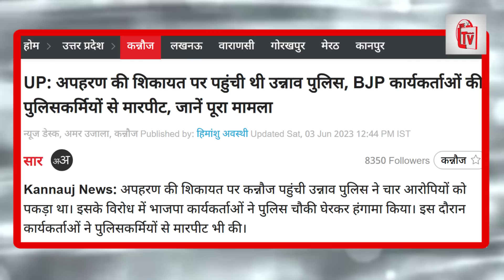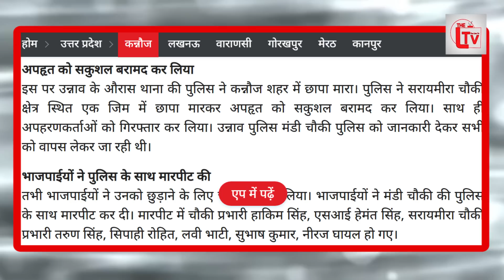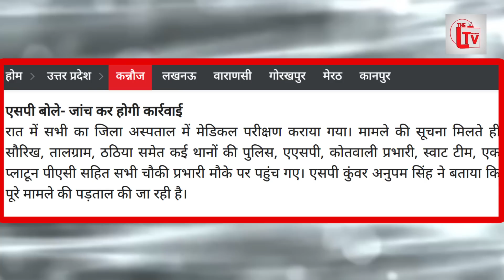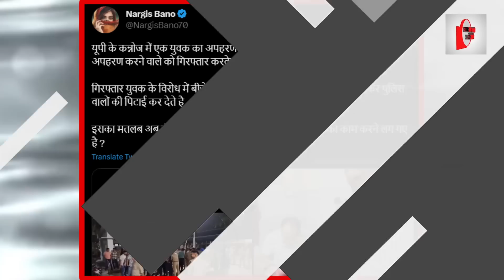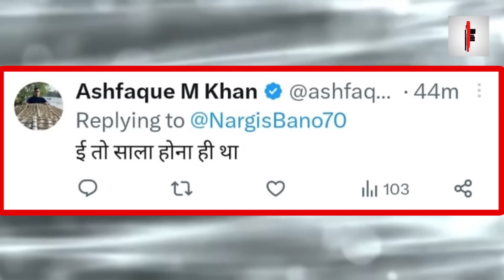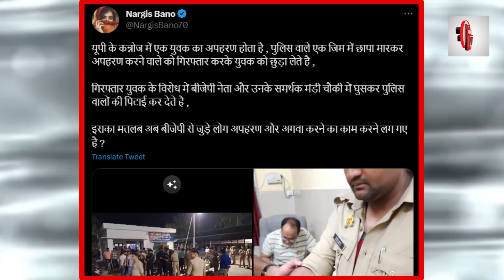थाने में घुसे भाजपाई, योगी पुलिस को खूब पीटा? फिर...?